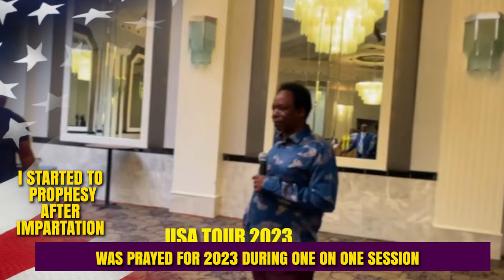I STARTED TO PROPHESY AFTER IMPARTATION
𝐈 𝐒𝐓𝐀𝐑𝐓𝐄𝐃 𝐓𝐎 𝐏𝐑𝐎𝐏𝐇𝐄𝐒𝐘 𝐀𝐅𝐓𝐄𝐑 𝐈𝐌𝐏𝐀𝐑𝐓𝐀𝐓𝐈𝐎𝐍 𝐈𝐍 𝟐𝟎𝟐𝟑

𝐂𝐇𝐀𝐑𝐈𝐒 𝐔𝐒𝐀 𝐓𝐎𝐔𝐑 𝐰𝐢𝐭𝐡 𝐀𝐩𝐨𝐬𝐭𝐥𝐞 𝐁𝐉 & 𝐏𝐫𝐨𝐩𝐡𝐞𝐭𝐞𝐬𝐬 𝐓𝐄 𝐌𝐚𝐤𝐚𝐧𝐚𝐧𝐢𝐬𝐚 𝐥 𝐏𝐫𝐨𝐩𝐡𝐞𝐭 𝐀𝐧𝐝𝐫𝐢𝐞𝐬 & 𝐏𝐫𝐨𝐩𝐡𝐞𝐭𝐞𝐬𝐬 𝐓𝐉 𝐒𝐞𝐦𝐨𝐧𝐨
𝟐𝟓𝐉𝐮𝐥𝐲 - 𝟗𝐒𝐞𝐩𝐭, 𝟐𝟎𝟐𝟒
𝐓𝐡𝐞 𝐭𝐨𝐮𝐫𝐢𝐧𝐠 𝐰𝐢𝐥𝐥 𝐢𝐧𝐜𝐥𝐮𝐝𝐞 𝐚𝐥𝐥 𝐂𝐡𝐚𝐫𝐢𝐬 𝐂𝐡𝐮𝐫𝐜𝐡𝐞𝐬 𝐁𝐫𝐚𝐧𝐜𝐡𝐞𝐬

NEW YORK
Fri 26July One On One l 10am - 6pm
Sat 27July One On One l 10am - 6pm
Venue : CourtYard by Marriot - JFK Airport

KENTUCKY
Fri 2Aug One On One l 11am - 5pm
Sat 3Aug One On One l 11am - 5pm
Venue : 701 S Hurstbourne Pkwy

ATLANTA
9-10 AUGUST 2024
10:00 AM - 6.00 PM
Friday One On One | 10am–6pm
Saturday One On One | 10am–6pm
VENUE: 2140 McGhee RD
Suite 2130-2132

BIRMINGHAM . ALABAMA
Dates : 13th & 14th Aug, 2024
10am - 6pm One on one Session
Venue : The Harbert Center
2019 4th Avenue North
Birmingham. Alabama

COLUMBUS. OHIO
16-17 AUGUST 2024
10.00 AM - 10.00 PM
Friday One On One | 10am–10pm
Saturday Service | 10am
VENUE : Doubletree Columbus-Worthington
175 Hutchinson Ave

MIAMI. FLORIDA
TUES 20Aag, 2024
One On One Session
12PM - PM
Wed 21AUG , 2024
TIME : 12pm - 6pm.
VENUE : 215 Perviz Avenue
Opa-Locka Florida 33054

DALLAS. TEXAS
23-25 AUGUST 2024
Friday One On One | 10am–7pm
Saturday One On One | 10am–7pm
Sunday Service | 10am
VENUE : Courtyard Dallas Flower Mound
4330 Courtyard Way, Flower Mound, Texas, USA, 75028

MISSISSIPPI
30-31 AUGUST
VENUE : Hampton Inn Canton
133 Soldiers Colony Rd
Canton, MS 39046

 MISSISSIPPI
1 SEPTEMBER 2024
Sunday Service | 11am
VENUE : Canton Multipurpose Complex
501 Soldiers Colony Rd
Canton, MS 39046

CALIFORNIA
Fri 6Sept One On One l 11am - 5pm
Sat 7Sept One On One l 11am - 5pm
Sun 8Sept Service l 6pm
Sun 8Sept One On One l 11am - 5pm
Venue : 17985 Sky Park Circle,

USA Tour 2024 link for One On One Registration

+𝟔𝟎𝟏𝟔𝟔𝟕 𝟓𝟓𝟎𝟏 (𝐚𝐥𝐥 𝐬𝐭𝐚𝐭𝐞𝐬 𝐜𝐚𝐧 𝐜𝐚𝐥𝐥 𝐭𝐡𝐢𝐬 𝐧𝐮𝐦𝐛𝐞𝐫)